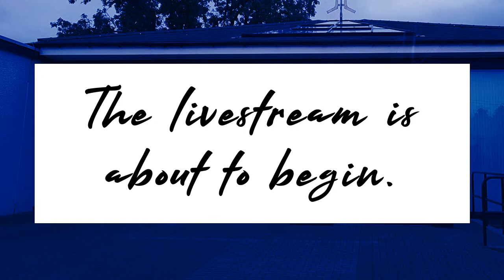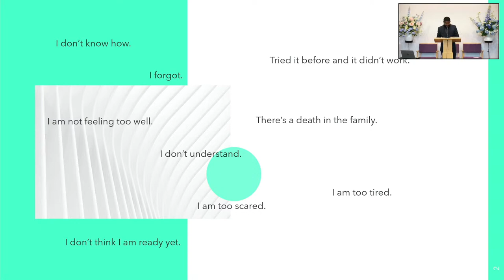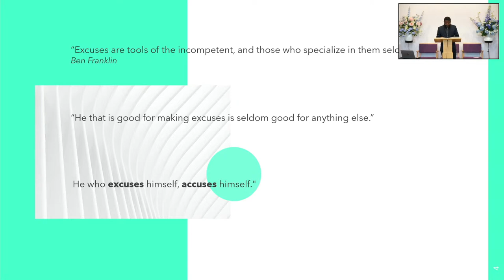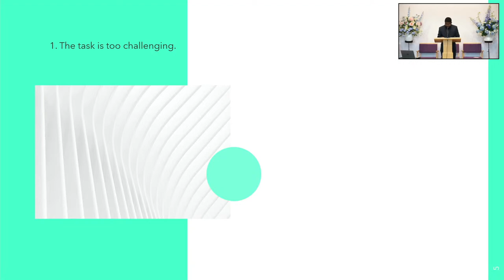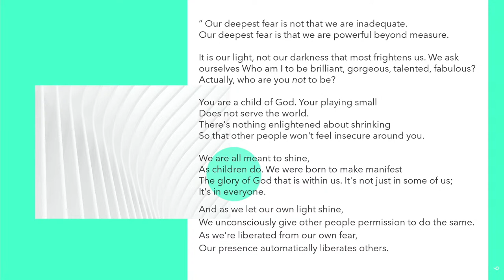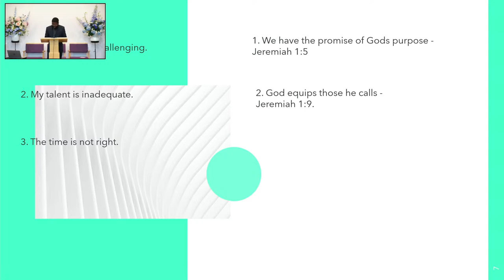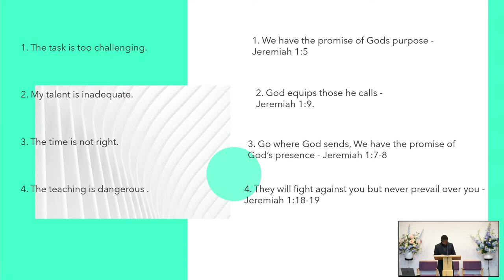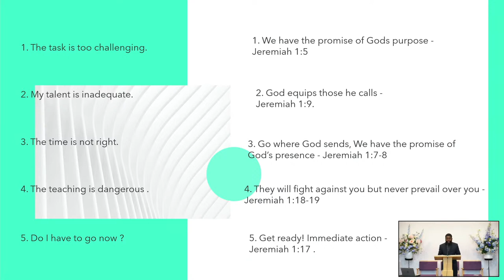Dundee Worship Service: Jeffrey Addai-Peprah